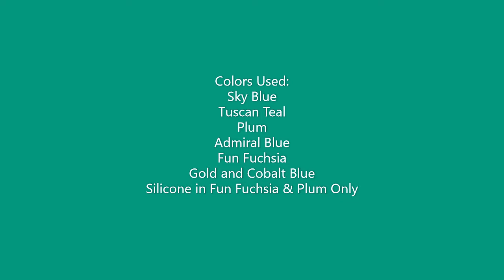Dirty Pour On Wood | 4 Paint Pour Projects In One Video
Fluid Acrylic Dirty Cup Paint Pours On Wood. A plaque, cross, mini cutting board and frame.

For my story of how I started paint pouring and using it as physical therapy after stroke

For my Etsy Store